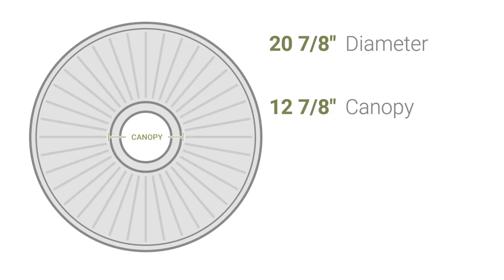Ekena Millwork CM20HO 20 7/8"OD x 12 7/8"ID x 1"P Holmdel Ceiling Medallion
Ekena Millwork CM20HO 20 7/8"OD x 12 7/8"ID x 1"P Holmdel Ceiling Medallion (Fits Canopies up to 12 7/8")